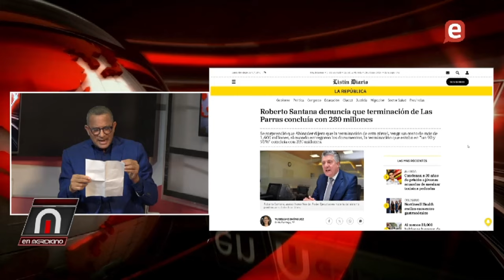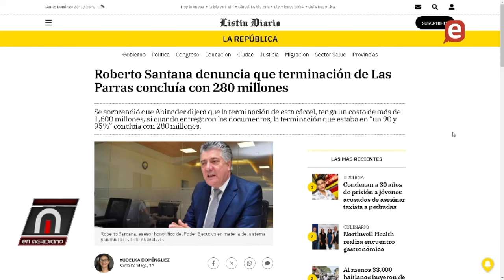Roberto Santana: se había construido 95% cárcel las Parras, Faltaban 280 millones culminar obra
Le sorprendió Pte. Abinader dijera hacían falta mas de mil 600 millones de pesos